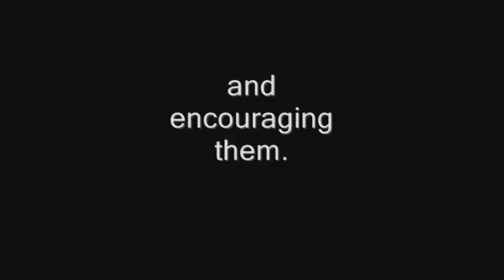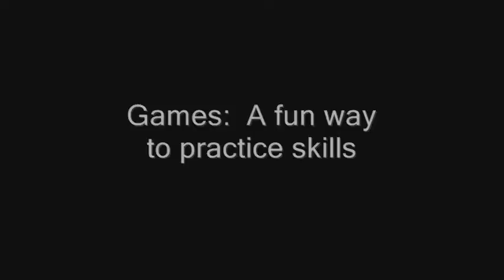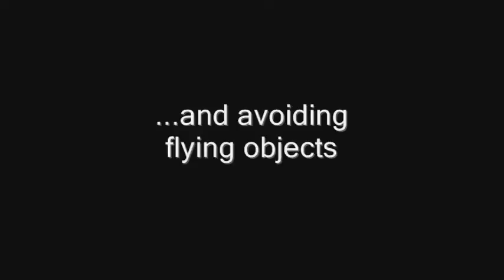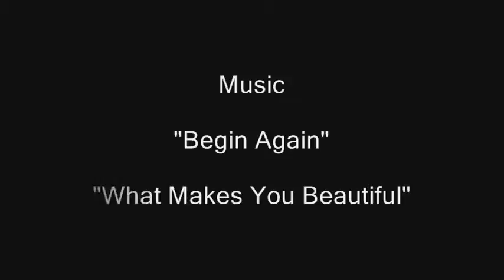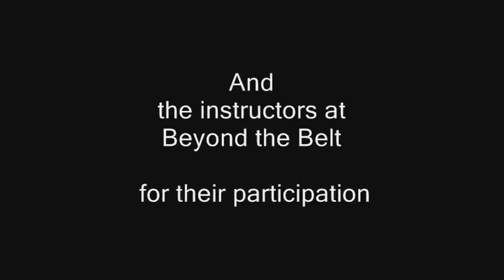Martial Arts Instructors in Action